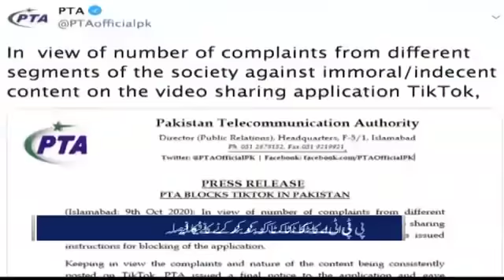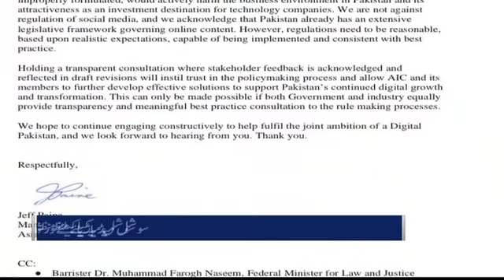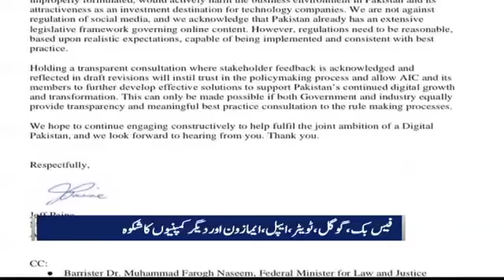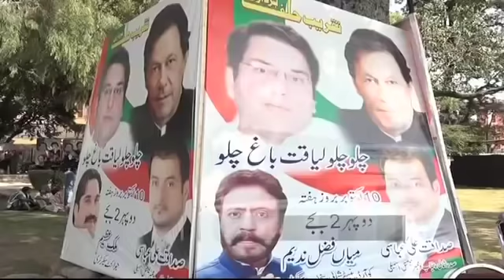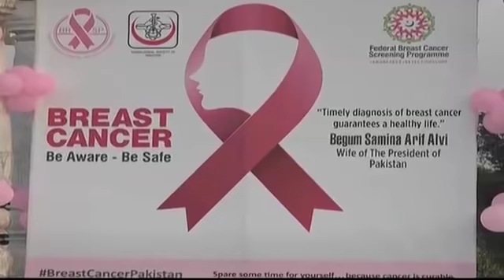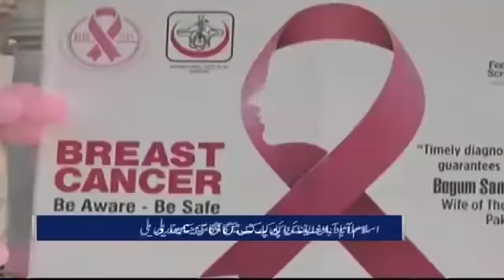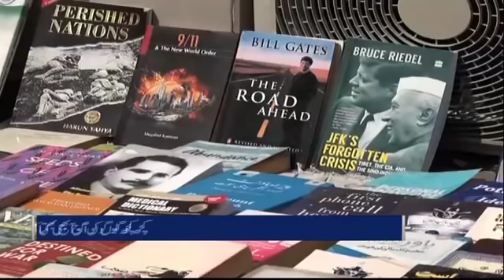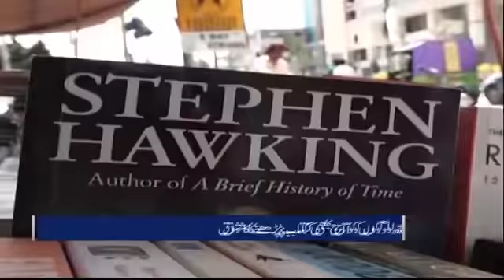Samaa Bulletin 12pm | Tik tok bund hone ki khabar ne tik tokers par bijli gira de | SAMAA TV